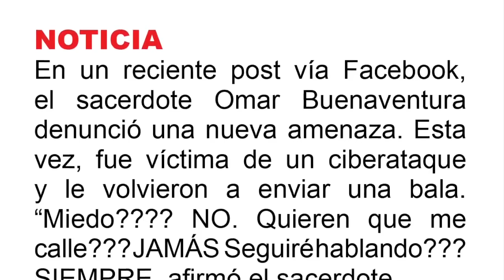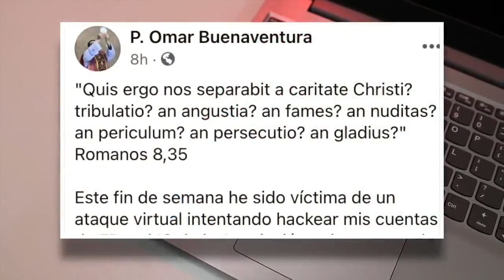URGENTE! PBRO. OMAR BUENAVENTURA AMENAZADO NUEVAMENTE.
Te dejo la fuente de dicha información. Oremos sin mucho! Bendiciones